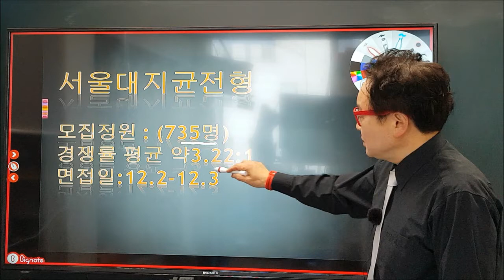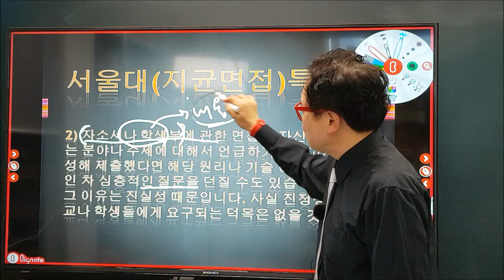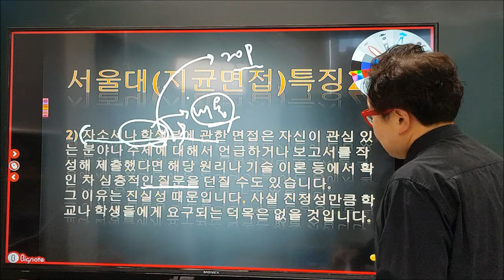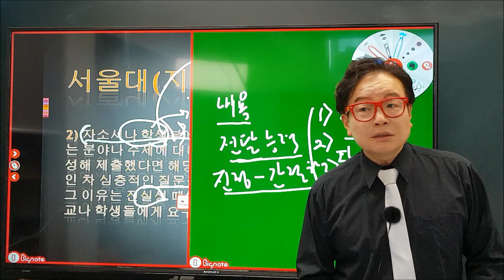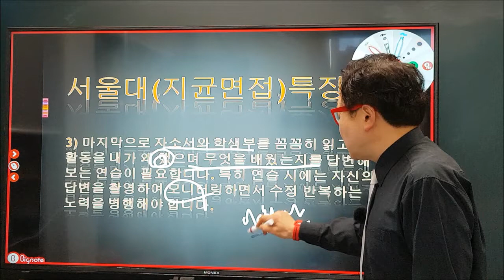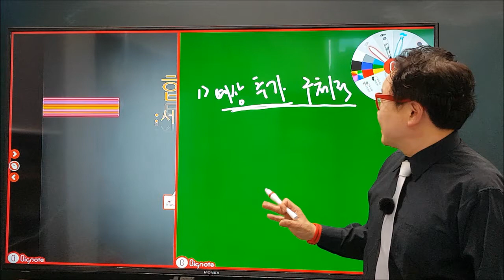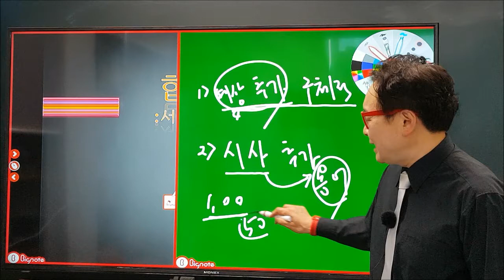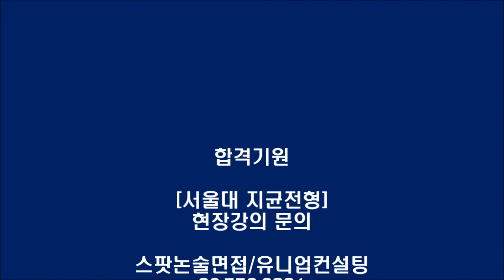서울대 지역균형전형 면접대비전략 : 유니업 박경수샘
스팟논술면접 유니업 박경수소장 특강
"서울대지균전형"  합격전략!